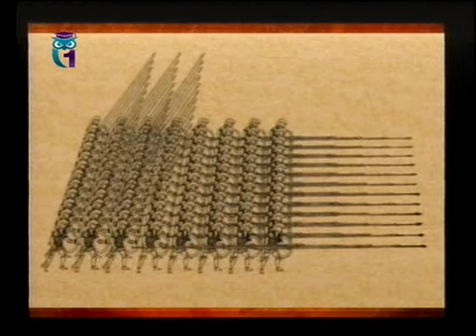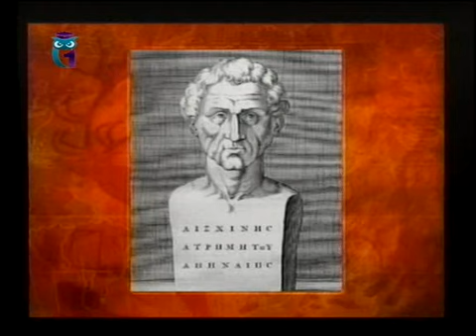История человечества. Передача 2.6. Демосфен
Хроника человечества. Часть 2. Зарождение современной цивилизации. Алла Воронина. Образование для всех. Первый образовательный канал. Остальные передачи смотрите на